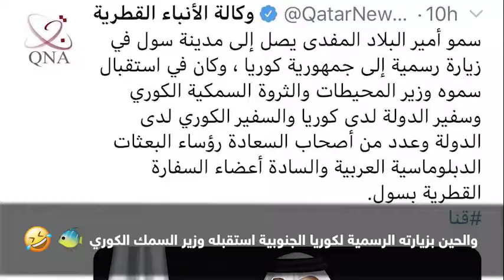تعامل زعماء الدول مع تميم وطريقة استقبالهم له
تعامل زعماء الدول مع تميم وطريقة استقبالهم له حيث لم يعد لتميم هيبه ولا كرامة